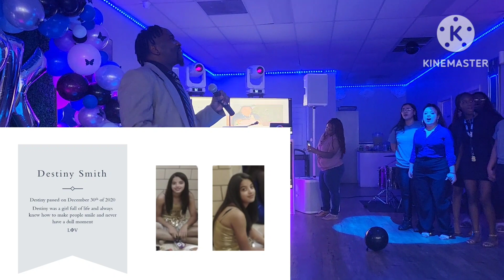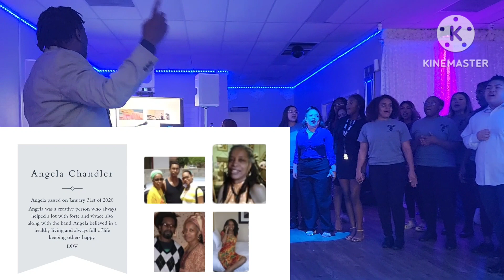FORTE & VIVACE FALLEN SOLIDER TRIBUTE